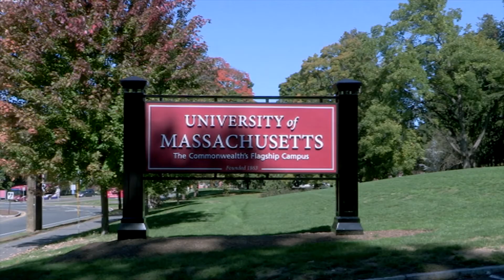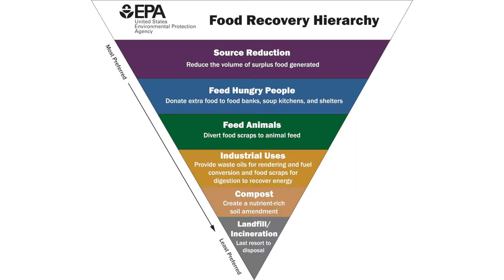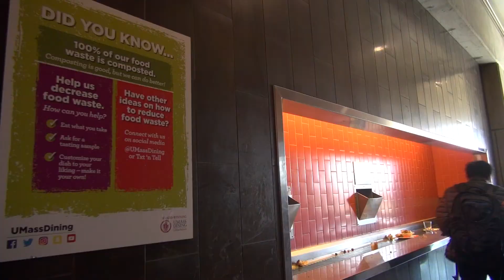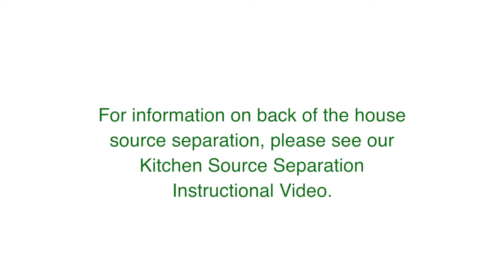RecyclingWorks MA Case Study | Food Recovery Across the Hierarchy | UMass Amherst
RecyclingWorks in Massachusetts is a recycling assistance program designed to help businesses and institutions maximize recycling, reuse, and composting opportunities. Waste reduction activities like recycling and composting can help decrease environmental impact, save money, improve employee morale, and respond to customer demands for sustainable practices.

RecyclingWorks is funded by the Massachusetts Department of Environmental Protection and administered by the Center for EcoTechnology.